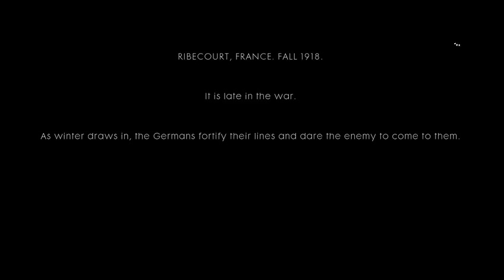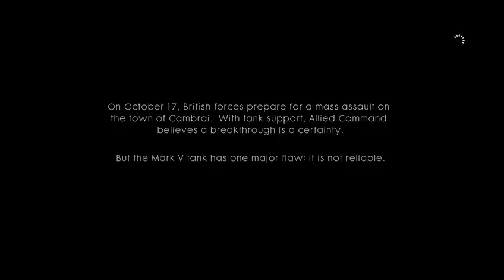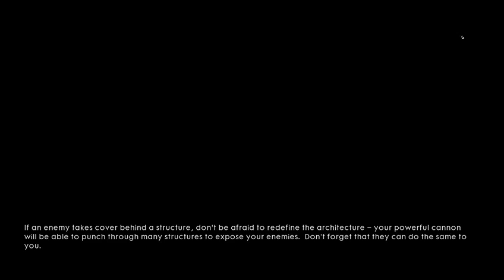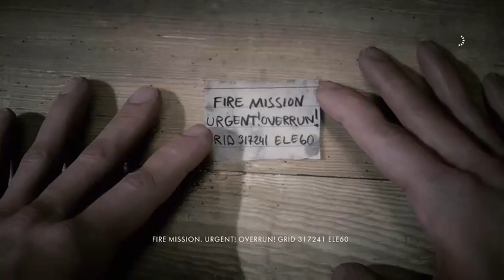Through Mud and Blood 1 - Battlefield 1 Campaign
We continue our journey down the road of the battlefield 1 campaign.  Buckle up buckaroos it's going to be a rough ride .